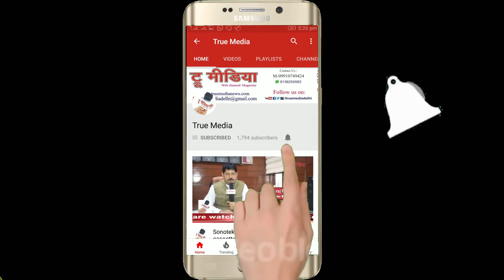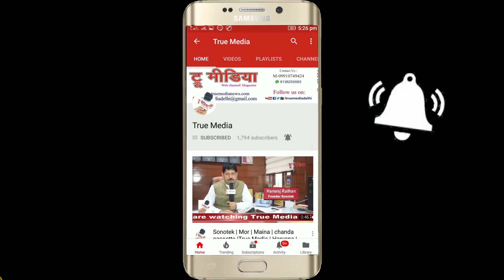Zahim Rashid | SHAHAR-E-ADAB | Mushaira | A Poetic Eve | Urdu Ghar | True Media